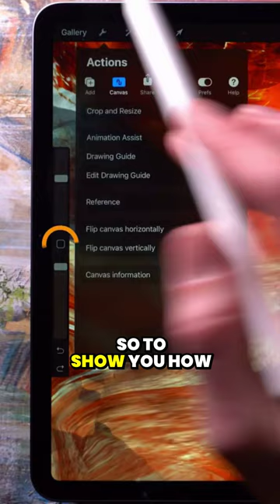Procreate Tutorials: Hidden Hacks and Tricks! (part 1)